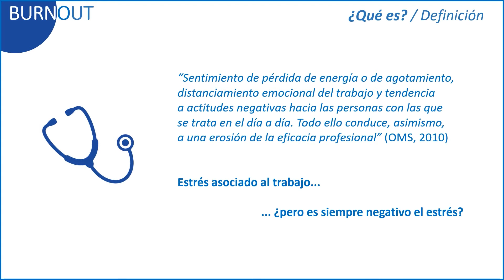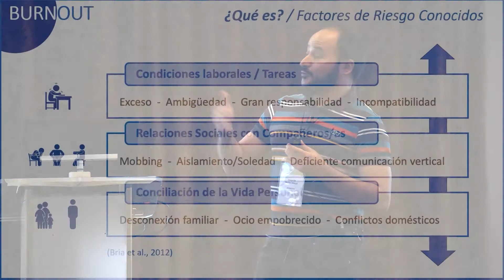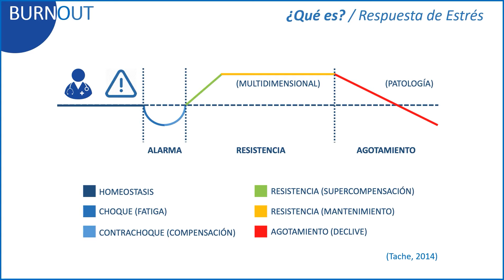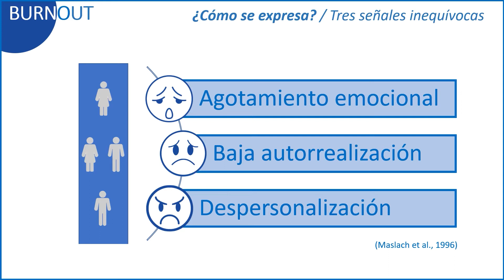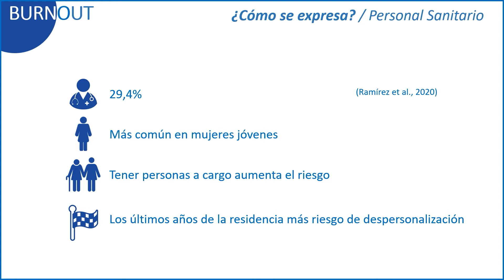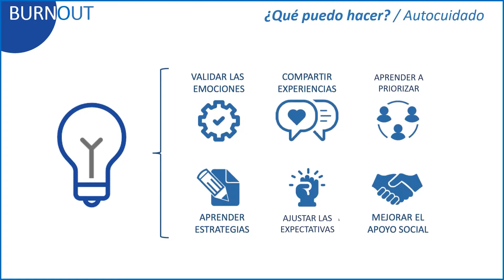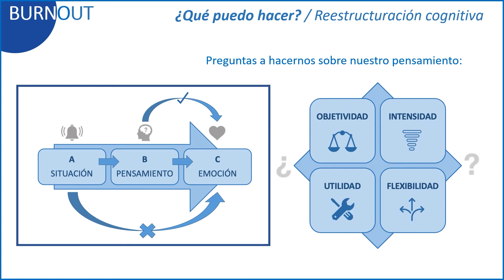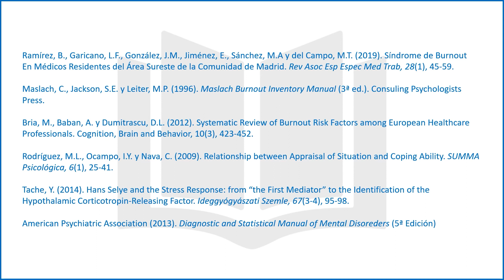LABORATORIO JOVSEN - 4 de JUNIO 2022 (9/10)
CONFERENCIA:  BURNOUT  EL ELEFANTE EN LA HABITACIÓN